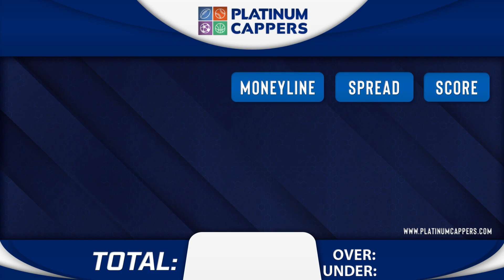Houston Rockets vs LA Lakers 11/19/2023 FREE NBA Betting Tips, Picks and Predictions for Today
11/19/2023 Houston Rockets vs  LA Lakers FREE NBA Betting Tips, Picks and Predictions for Today